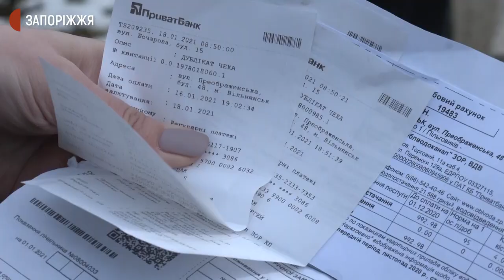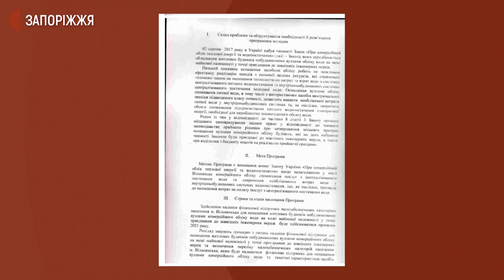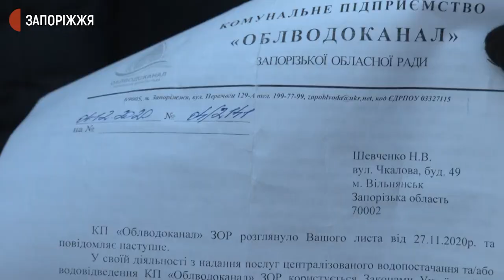Вільнянці проти винесення лічильників за межі домоволодінь | Новини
Жителі міста Вільнянськ не розуміють, чому вони повинні виконати припис КП “Облводоканал” та винести лічильники обліку споживання води якомога ближче до вузлу розподілення, тобто за межі домоволодінь. Натомість в підприємстві пояснюють, що такі дії необхідні, оскільки вільнянці подають неправдиві дані, є великі втрати води та грошових коштів відповідно.